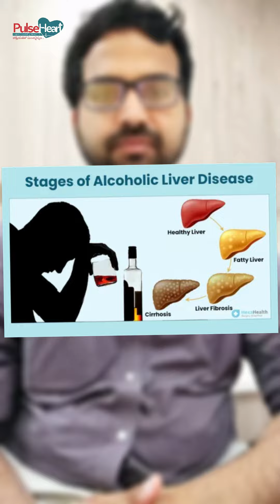Avoid Alcohol Avoid Social Drinking